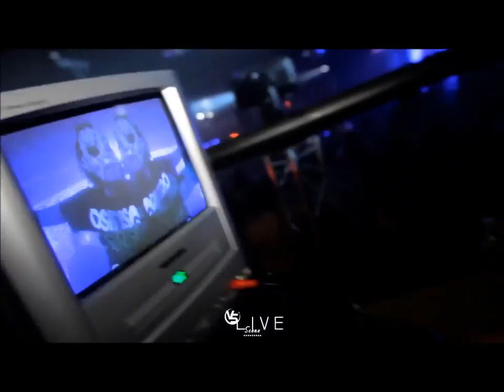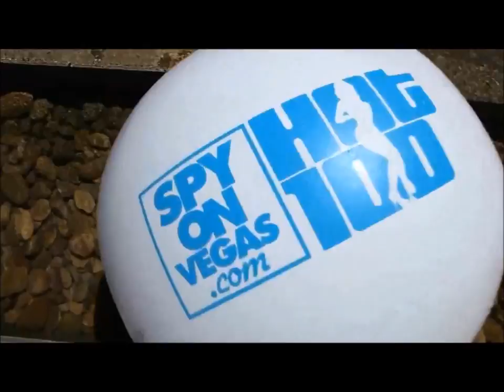♫ DJ Maor Agian - Hits of 2012 Vol 1 ♫ *HD 1080p*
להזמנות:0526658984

Tony Ray Feat. Gianna - Chica Loca (Tamir Assayag Remix)

Sidney Samson & Lil Jon - Mutate (Original Mix)

Sean Paul - She Doesn't Mind (Mago & Elon Matana Remix)

Hardwell - Spaceman (Original Mix) HQ

Felix Cartal - Don't Turn On The Lights feat. Polina (Official Song) _ JCATNB'

Afrojack_ Dimitri Vegas & Like Mike_ Nervo - The Way We See The World
(Tomorrowland Anthem)

Joachim Garraud feat. Ze - My Boyfriend Is A Robot (Ido Shoam Remix)

Nari & Milani - Atom (Original Mix) HQ

Ido Shoam-Captain 303 (Original Mix) Out now @ beatport!